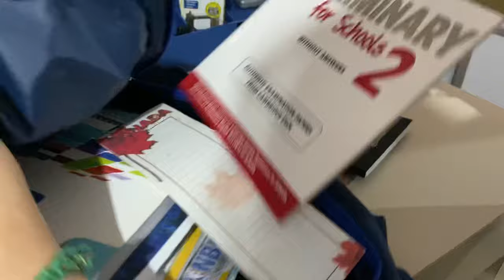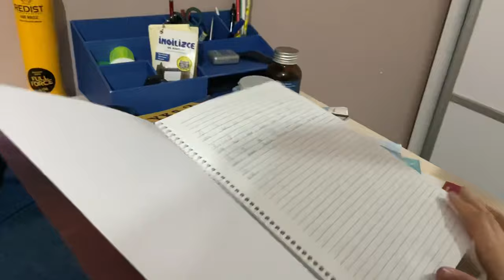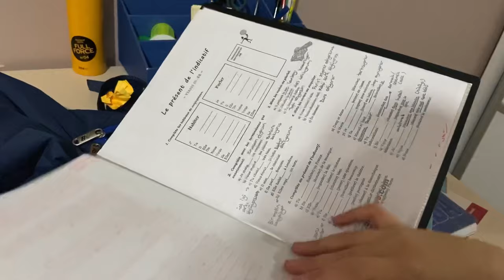Okul Çantamda Ne Var 2023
14
TRT 1 • Hacı Bayram-ı Veli
Son 24 sa.
15
Demet Özdemir • Oğuzhan Koç
Son 24 sa.
16
TRT 1 • Engin Altan Düzyatan • Ulaş Tuna Astepe • Pelin Akıl • ES Film
Son 24 sa.
17
Safiye Soyman • Seda Sayan • İbo Show • Ümran Erler
Son 24 sa.
18
Ezra Miller • Warner Bros. Pictures • The Flash • DC Comics • Justice League
Son 24 sa.
19
Arka Sokaklar • Kanal D

sorgular
Artış Gösteren

more_vert
1
kurmay okul +% 160
2
okul eş anlamlısı +% 140
3
e. okul +% 110
4
okul tatili ne zaman 2022 +% 100
5
e-okul veli girişi

sorgular
Artış Gösteren

more_vert
6
okul ne zaman tatil +% 80
7
e-okul öğrenci girişi karne +% 80
8
2022 okul tatil günleri +% 70
9
e okul meb gov +% 60
10
2022 okul ne zaman kapanacak

sorgular
Artış Gösteren

more_vert
11
okul ne zaman kapanacak +% 60
12
okul ara tatil ne zaman +% 60
13
mebbis e okul +% 50
14
e-okul öğrenci girişi +% 50
15
2022 okul tatilleri
okul zil sesi
Okullar kapanacak mı
Okul zili
Okul şakaları
Okul öncesi şarkılar
Okul tüyoları
Okul alışverişi
Okul çantanı hazırla
Okul çantası
Okul çantasında olması gerekenler
Okul çantası dila kent
Okul çantaları
Okul çantası yapımı
Okul çantamda ne var
Okul çantamda ne var dila kent
Okul çantamda ne var tuana zeybek
Okul çantamda ne var okula dönüş
Okul çantamda ne var ecrin su çoban
Okul çantamda ne var 8. Sınıf

help_outline
1
Personel Sağlık
10 B+ arama
 Sağlık Personeli
2
Halit Özgür Sarı
10 B+ arama
 SonDakika.com
3
Yalova deprem
5 B+ arama
 Habertürk
4
Kobe Bryant
5 B+ arama